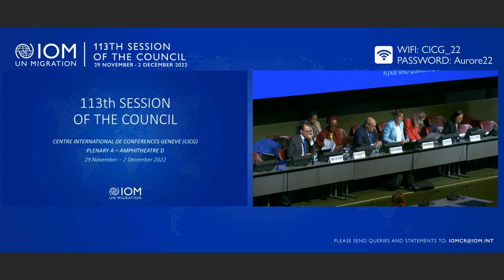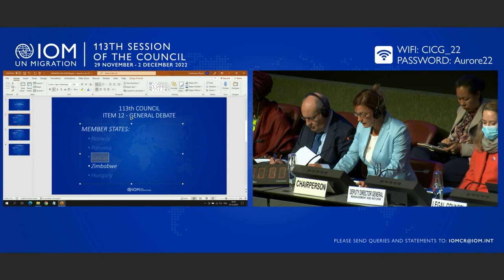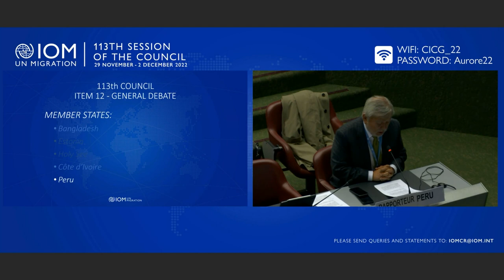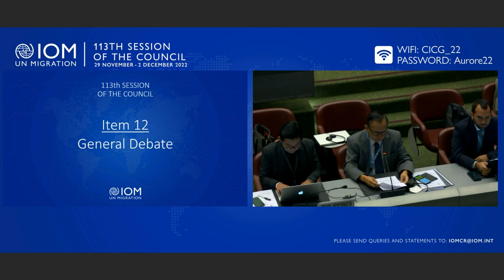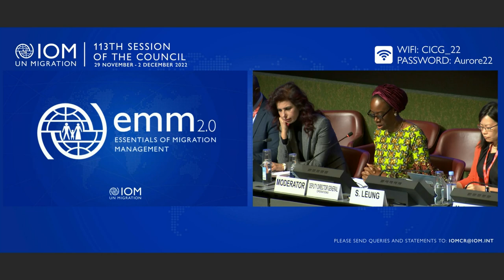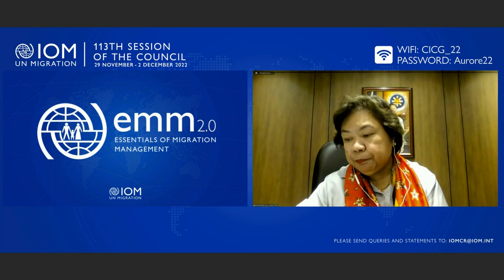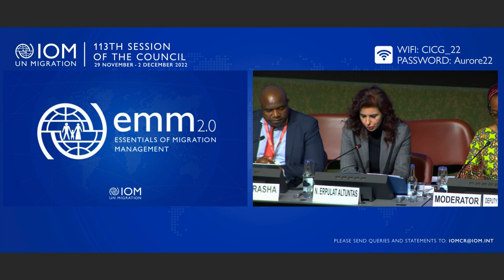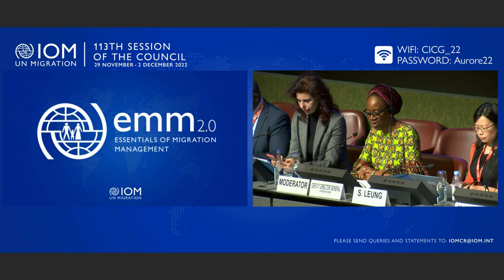IOM 113th Council - Day 3 Morning Session (SP)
The third day of the 113th IOM Council featured the following agenda items during the morning session:

Item 13
 - Panel 1
EMM 2.0: IOM’s flagship training programme on migration management